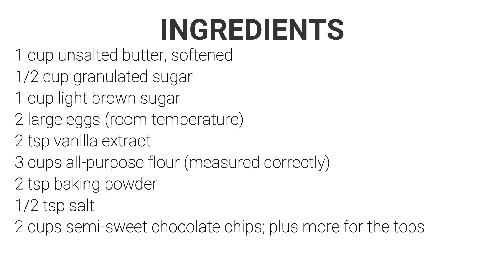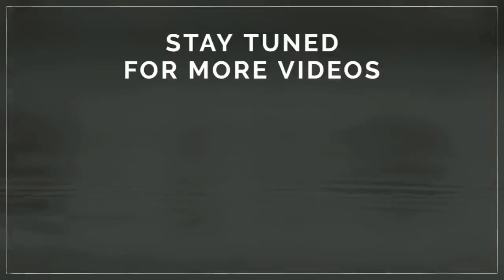ZEE'S CHOCOLATE CHIP COOKIES| CHEF ZEE| QUARANTINE AND BAKE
JAMAICAN CUISINE
SIMPLE - EASY - DELICIOUS MEALS

INGREDIENTS
1 cup unsalted butter (softened)
1/2 cup granulated sugar
1 cup light brown sugar
2 large eggs room temperature
2 tsp vanilla extract
3 cups all-purpose flour (measured correctly)
2 tsp baking powder
1/2 tsp salt
2 cups semi-sweet chocolate chips (12 oz) plus more for the tops